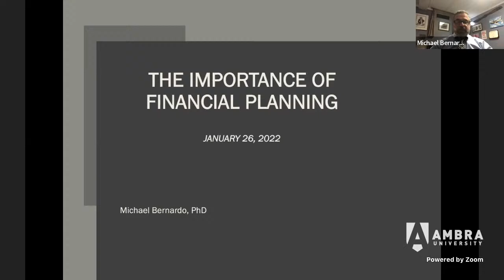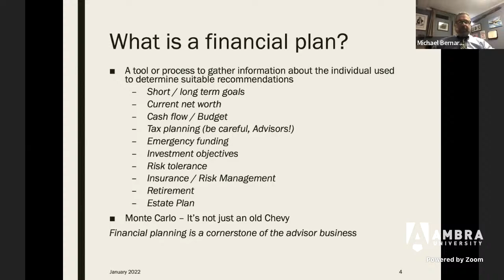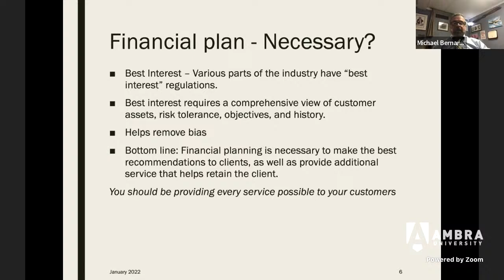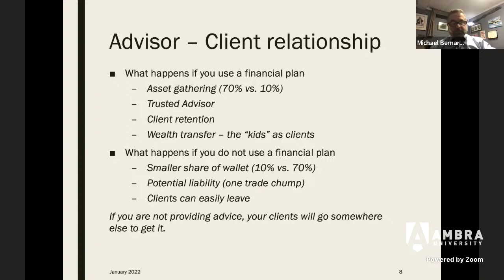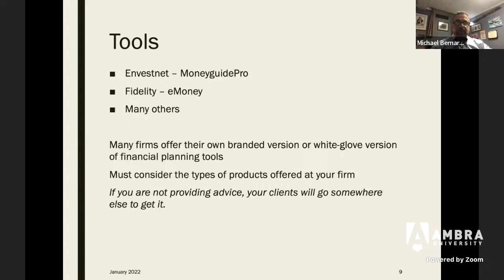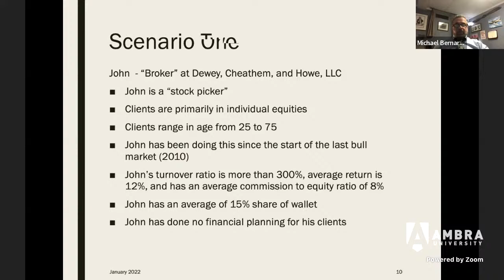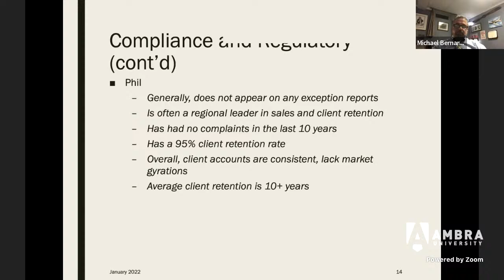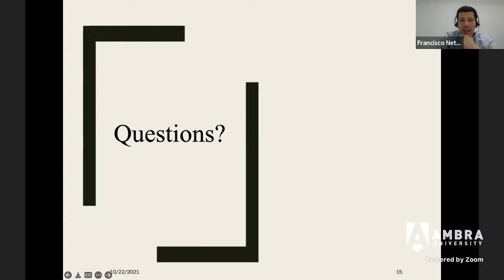Lecture "The benefits of financial planning when making investment recommendations to clients"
Lecturer: PhD. Michael Bernardo

The benefits of financial planning when making investment recommendations to clients

“The lecture will approach what is a financial plan and how does it differ from investment recommendations, considerations for a financial plan (time horizon, risk tolerance, goals), how the financial planning process helps asset gathering, the importance of keeping a plan updated and investment options. You’ve done your financial plan; now what? Let’s talk insurance!”

About the lecturer:

• Senior Director no Citizens Bank Wealth Management
• More than 20 years of professional experience working in the legal, compliance and financial areas in companies such as Citigroup, Morgan Stanley, NY Stock Exchange Regulation and PWC (Big Four)
• PhD. in Finance (Capella University)
• Master’s Degree in Accounting (University of Phoenix)
• Bachelor’s Degree from Rutgers University
• Holds FINRA Series 7 and Series 24 licenses

Organized by:  Content for All by Ambra

Content for All is organized by Ambra University, which offers free content (lectures, short courses, workshops, congresses, among others).